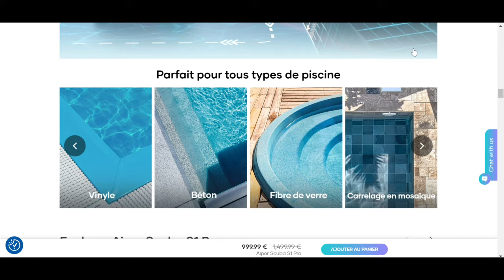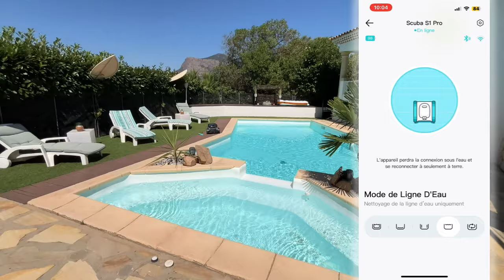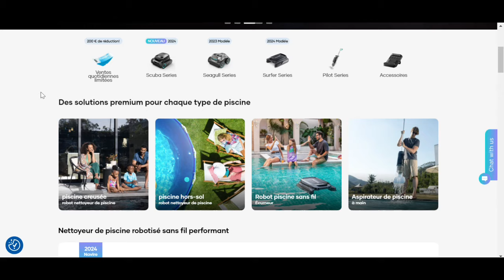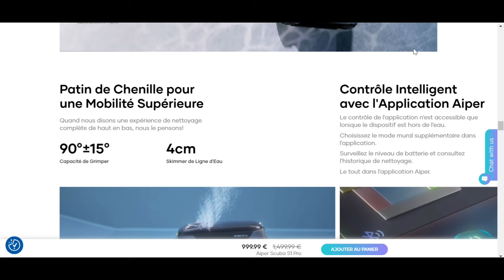Aiper Scuba S1 PRO ROBOT PISCINE ULTRA PERFORMANT ! AVIS & PRESENTATION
Aspirateur robot piscine, Aiper Scuba S1 Pro de la marque Aiper

INDEX

00:00​ : Introduction
00:22 : Aiper Scuba S1 Pro
01:13 : Histoire de la marque Aiper
02:08​ : Les caractéristiques du Aiper Scuba S1 Pro
05:06​ : EN LIVE test du robot piscine Aiper Scuba S1 Pro
13:44 : Avis & Conclusion
14:48​ : FIN

Bon visionnage ! ;)